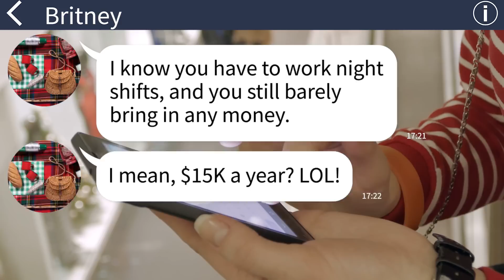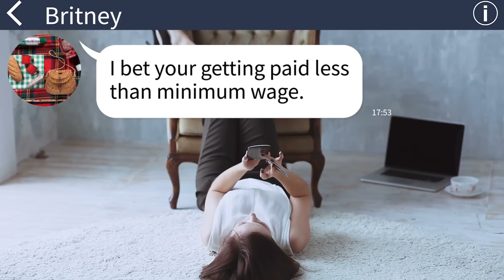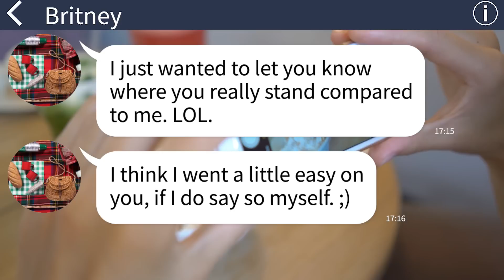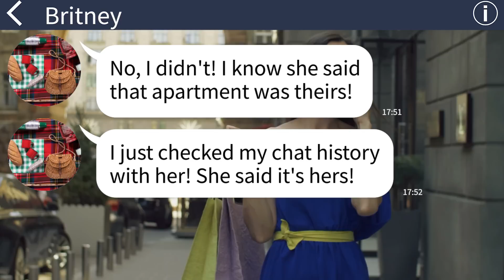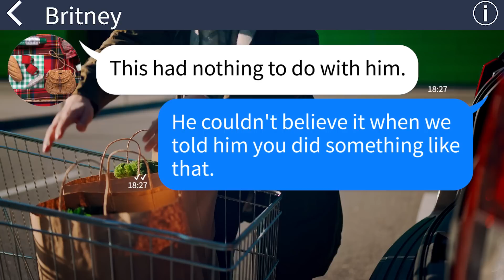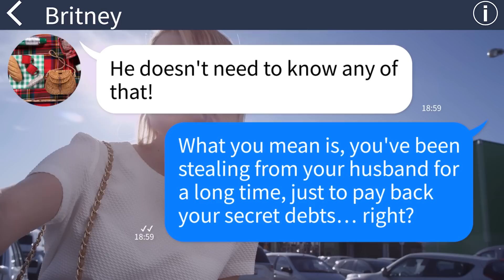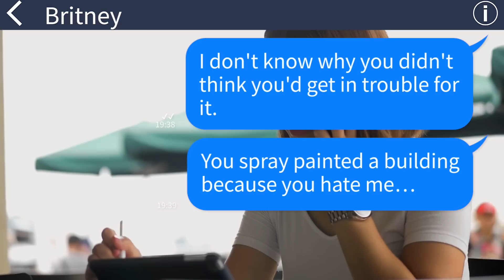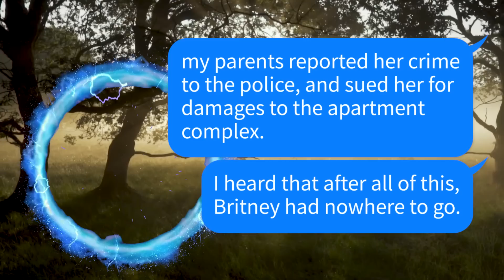【Apple】BIL's wife gets the wrong idea about me and then shows everyone her true colors!